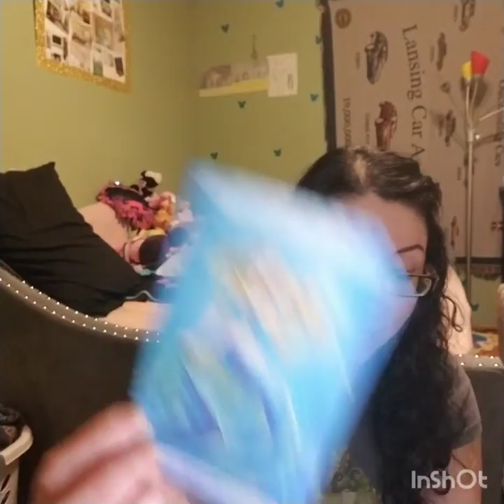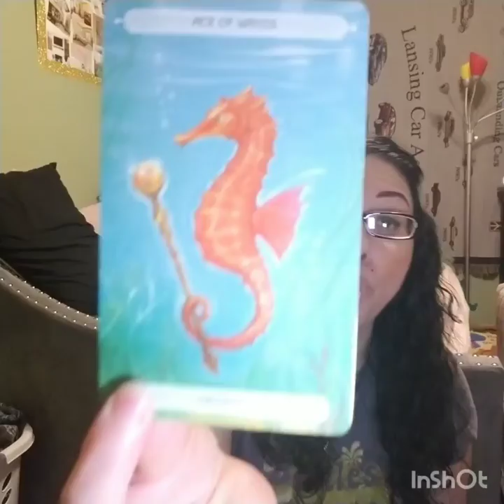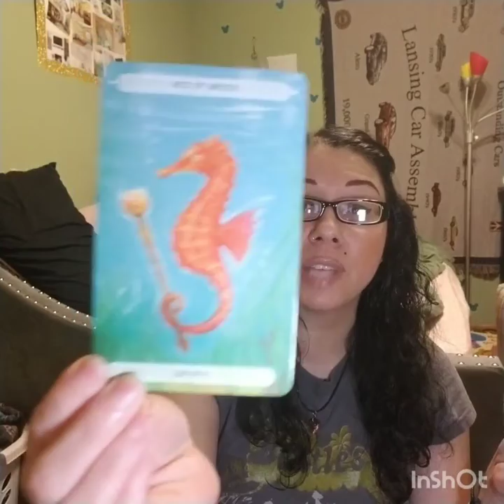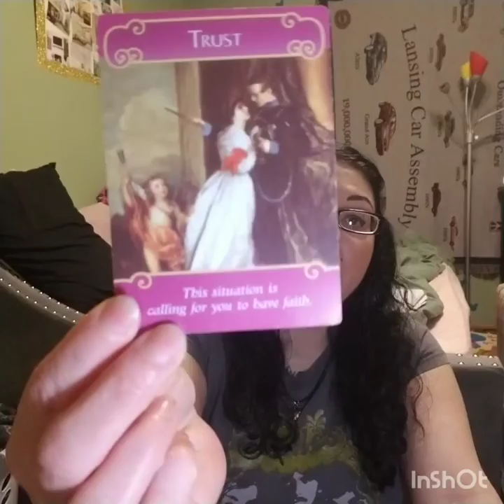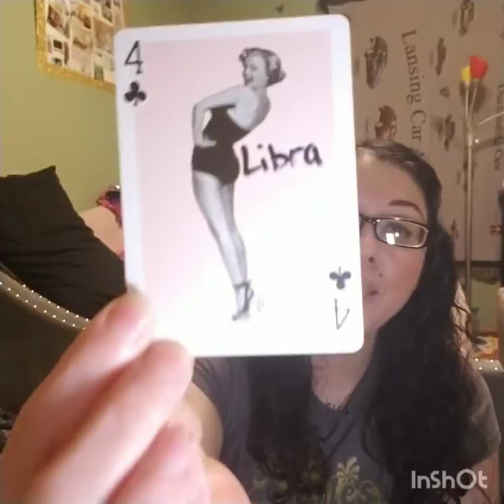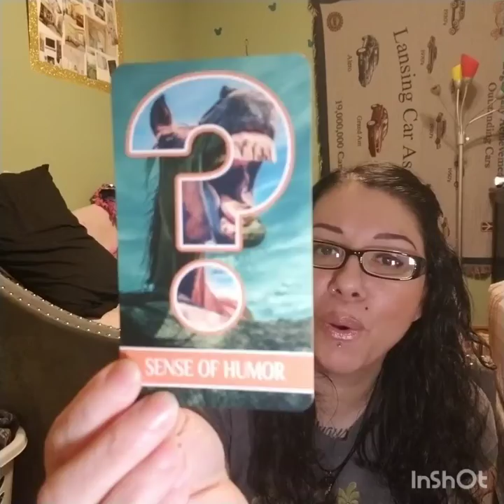Aries April Read 2022, "The World is Yours"